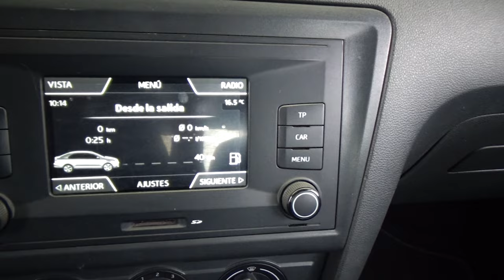Seat / Toledo / 2018 - 24456